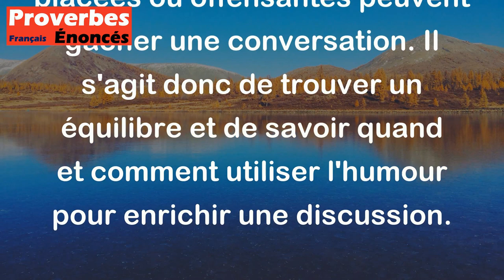La belle raillerie est dans le discours ce que le sel est dans les viandes. - Proverbe Oriental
Ce proverbe signifie que les plaisanteries bien faites et bien placées peuvent ajouter une touche de saveur et d'intérêt à une conversation, tout comme le sel peut améliorer le goût de la viande. Cependant, tout comme trop de sel peut gâcher une viande, des plaisanteries mal placées ou offensantes peuvent gâcher une conversation. Il s'agit donc de trouver un équilibre et de savoir quand et comment utiliser l'humour pour enrichir une discussion.